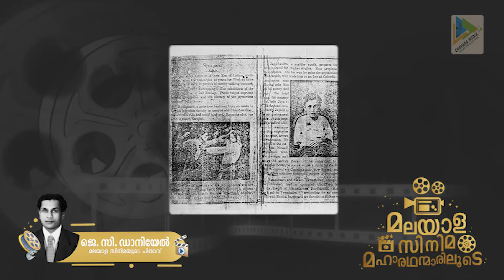മലയാള സിനിമ മഹാരഥന്മാരിലൂടെ | History Of Malayala Cinema | Film Director | J.C.Daniel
മലയാള സിനിമ മഹാരഥന്മാരിലൂടെ Episode 1

History of Malayala cinema starts with J.C.Daniel's Vigathakumaran.